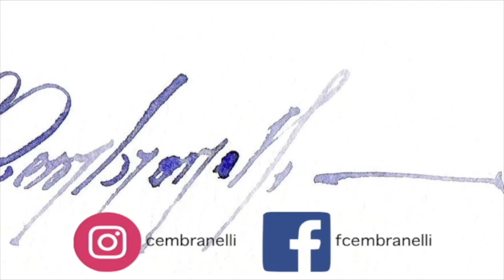Playing With Ecoline - Liquid Watercolor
Materials

About Ecoline:

“An important difference between both types of paint is that watercolours are made on the basis of pigments and Ecoline on the basis of dyes.

When choosing the pigment for watercolours it is important that the lightfastness of the pigment is optimal so that the colour does not fade under the influence of light.

This choice can unfortunately not be made for dyes, as the most dyes have a poor to moderate lightfastness.

If a painting is made with the intention of hanging on the wall for a long time (and therefore exposed to light) it is best to use only watercolor”. (From Royal Talens Website).

ES_Shadow Play - Anna Landstrom
ES_Reflection of the Sun - Anna Landstrom
ES_Frosty Tale - Ludvig Moulin
ES_Nascency - Christoffer Moe Ditlevsen